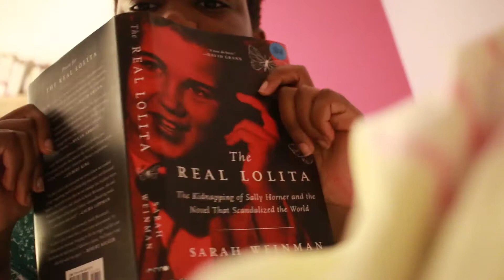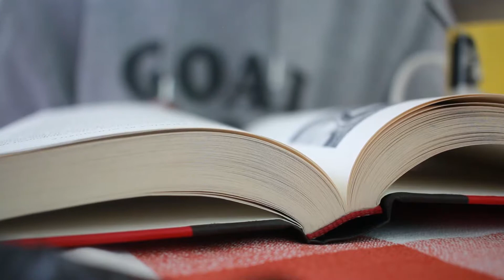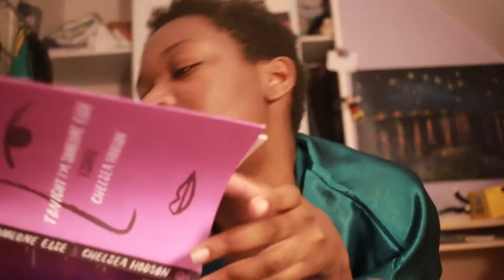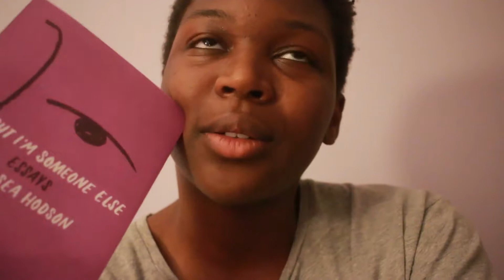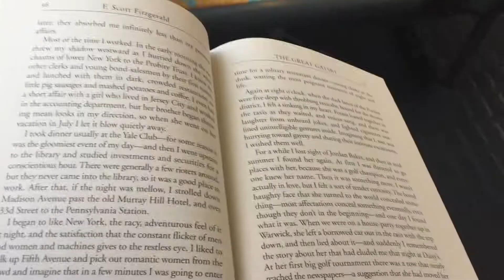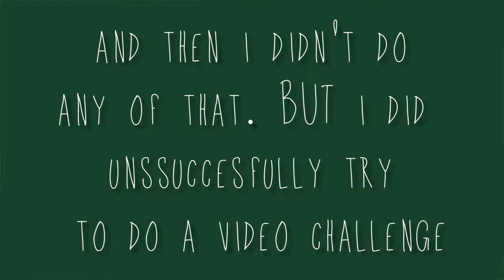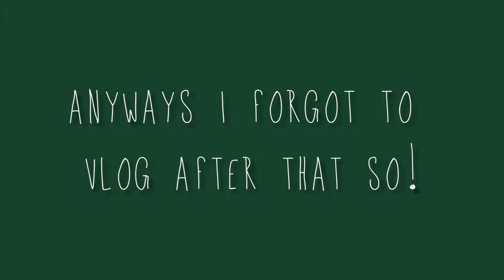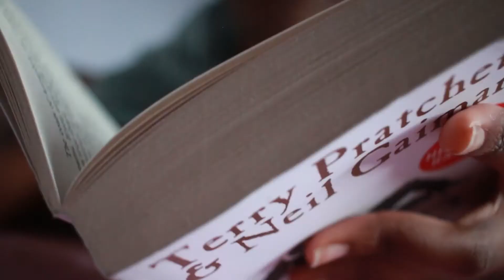reading rush week | vlog one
i did it! i made my first vlog! in one part and my computer took it like a champ. wow.
anyways warning for excessive consumption of butter, complaining about the Heat, and extra Rambling about books (duh)